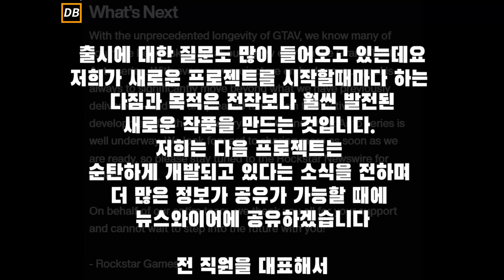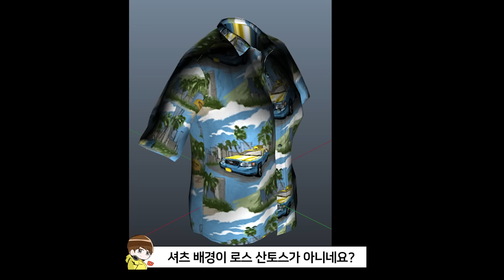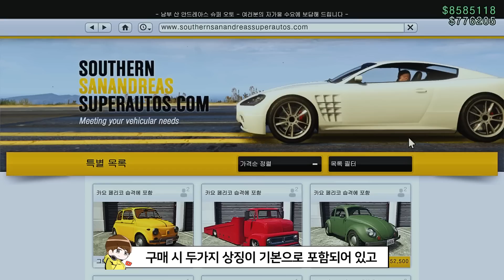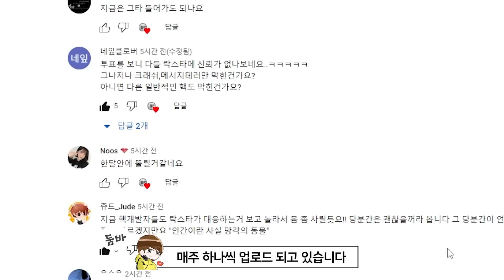★ GTA5 주간업데이트 2월 1주차 : 택시에 숨겨져 있는 GTA6 떡밥, 대형이동수단 브릭케이드 30% 할인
00:00 intro
00:06 보안 패치
00:18 GTA6 소식
00:59 GTA6 이스터에그
02:17 한정판 판매 종료
02:21 워스톡 할인
03:00 레전더리 할인
03:05 수퍼오토즈 할인
03:20 트로포스 랠리
03:44 베니즈 할인
03:56 달러 경험치 2배
04:05 럭키휠 보상
04:13 경품이동수단
04:25 라이프가드 무료
04:34 시승차량
04:42 럭셔리오토샵
04:58 시몬의쇼룸
05:07 타임트라이얼
05:14 특별한정이벤트
05:24 outro